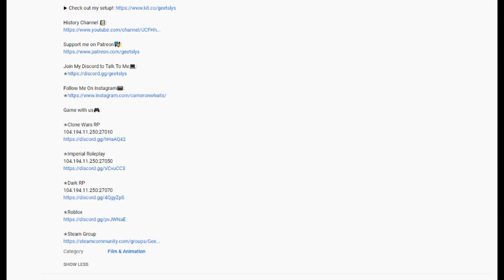Why Wat Tambor Thought the Republic "Wouldn't Dare" Attack Skako Minor and Find Echo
"The Republic Wouldn't Dare Attack us, the Techno Union has Corporate Neutrality" uhhhh, Wat?

Geetsly's Gaming Community🎮:

✮Clone Wars RP
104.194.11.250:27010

✮Imperial Roleplay
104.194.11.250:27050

✮Dark RP
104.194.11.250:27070